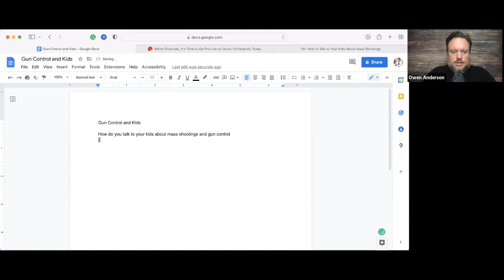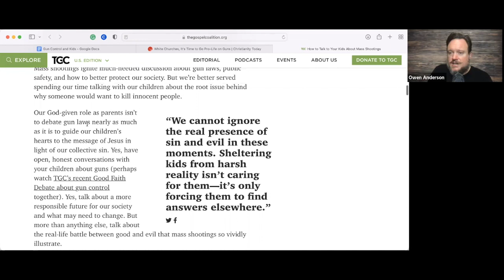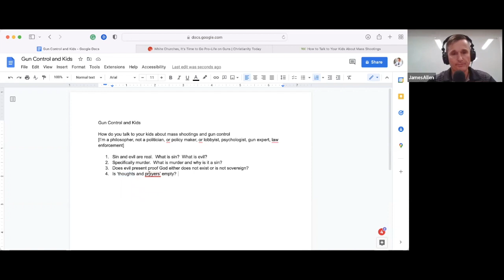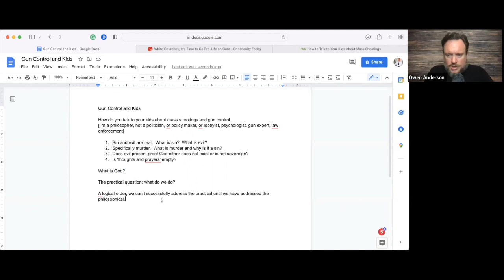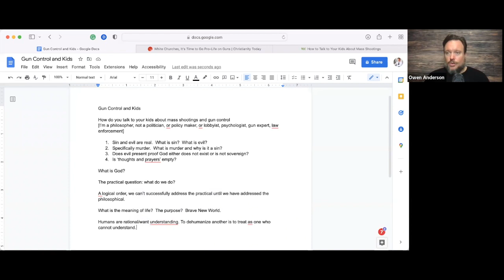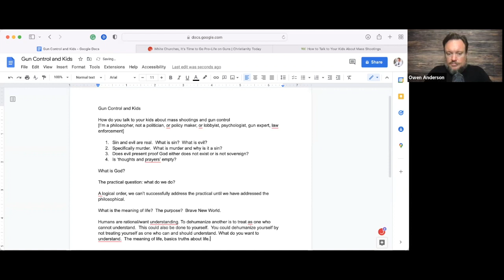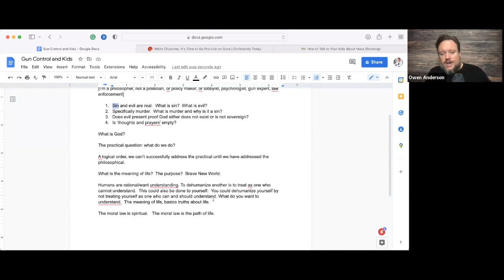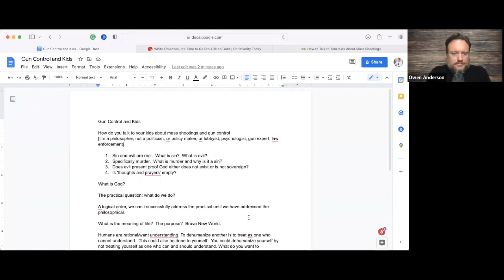How to talk to your kids about mass shootings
Why do mass shootings happen?  What questions do kids ask about school shootings?  How can we use the philosophical method to find understanding and apply this to difficult problems?